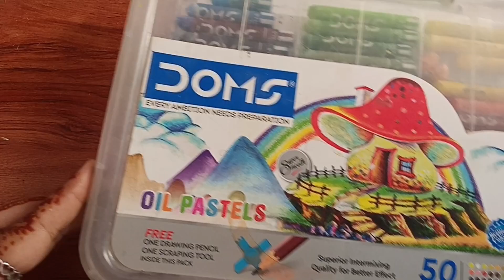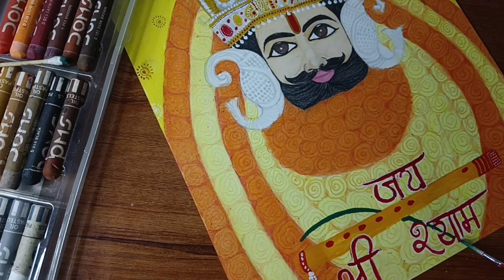Part -2|| Shyam Baba full colouring video 📷 🙏 // Khatu Shyam ji drawing kese banaya